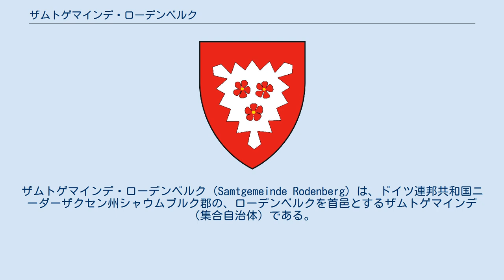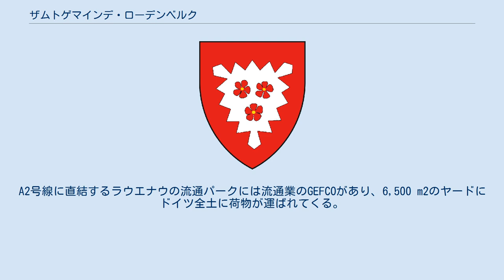ザムトゲマインデ・ローデンベルク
ザムトゲマインデ・ローデンベルク (Samtgemeinde Rodenberg) は、ドイツ連邦共和国ニーダーザクセン州シャウムブルク郡の、ローデンベルクを首邑とするザムトゲマインデ（集合自治体）である。
 このザムトゲマインデは、ハノーファーの南西、ダイスター連山、ジュンテル山、ビュッケベルクの間に位置するダイスター＝ジュンテルタールに位置している。
連邦道B442号線、B65号線、アウトバーンA2号線（ラウエナウ・インターチェンジ）を経由してハーメルンやハノーファーへの交通の便がよい。
ローデンベルガー・アウエ川といくつかの小川がこのザムトゲマインデを流れている。
 ザムトゲマインデ・ローデンベルクはニーダーザクセン州の地域再編により1974年に創設された。
このザムトゲマインデに含まれる6つの自治体は、かつて廃止されたシュプリンゲ郡（ヒュルゼーデ、ラウエナウ、メッセンカンプ、ポーレ）とシャウムブルク郡（アーペレルン、ローデンベルク）に属していた。
この他の小さな町村は廃止され、大きな自治体に合併した。
 このザムトゲマインデの議会は、32議席からなる。
 ザムトゲマインデ長は2014年からゲオルク・フダラ (CDU) が務めている。
 ラウエナウとローデンベルクに郷土博物館がある。
 このザムトゲマインデを構成する各市町村にはそれぞれ1つまたは複数のスポーツクラブがある。
ラウエナウのクラブ「ヴィクトーリア・ラウエナウ」は会員数1,400人以上の、この地域最大のスポーツクラブである。
4市町村には射撃クラブがある。
この他、ラウエナウの産業パークには格闘技センター（道場）やアーチェリー場があり、祝祭ホール「ゼーゲヴェルク」にはシャウムブルク初で唯一のブール場がある。
 ラウエナウの産業パークは町の文化的中心となっている。
ここでは定期的に「シャウムブルクの芸術家たち」がその作品を展示している。
イス博物館や、芸術家 innen のプロジェクトである "femmerArt"もここに招かれた。
すぐ隣には定期的に開放されるアトリエがある。
 アウトバーンA2号線がこのザムトゲマインデを2つの分断するように走っている。
インターチェンジはラウエナウと隣のバート・ネンドルフにある。
また、連邦道B65号線がザムトゲマインデの北の境界をなしている。
さらに北から南に連邦道B442号線が通っている。
ハーメルンや空港のある州都ハノーファーへはそれぞれ30分で到達できる。
 このザムトゲマインデの産業地区には数多くの企業がある。
ローデンベルクの出版社オッペルマンは全ドイツの製品をここで生産し、4つの週刊紙を刊行している。
ローデンベルクのKTR社は合成樹脂技術の専門企業である。
A2号線に直結するラウエナウの流通パークには流通業のGEFCOがあり、6,500 m2のヤードにドイツ全土に荷物が運ばれてくる。
同じ流通パークの近くにはラウエナウ・トラック・センターがある。